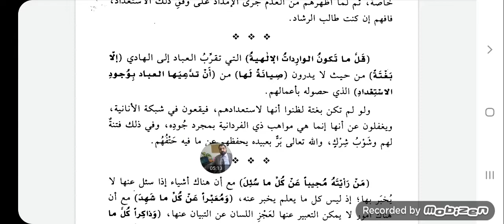حكمة 69 : قلما تكون الواردات الإلهية - إلا بغتة، لئلا يدعيها العباد بوجود الاستعداد. (شرح السندي)